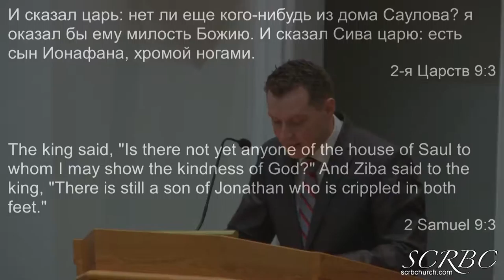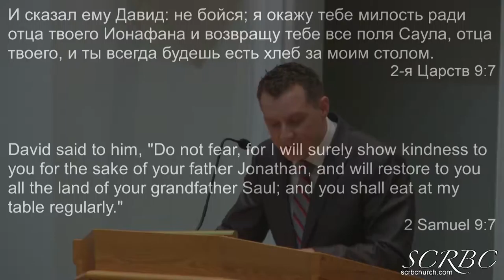Новый Завет - Andrey Berezhnoy